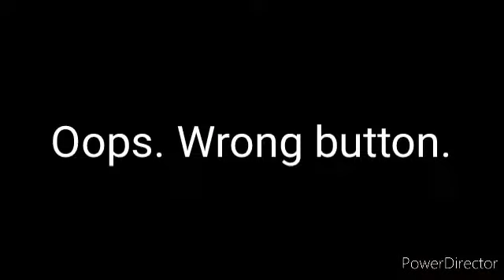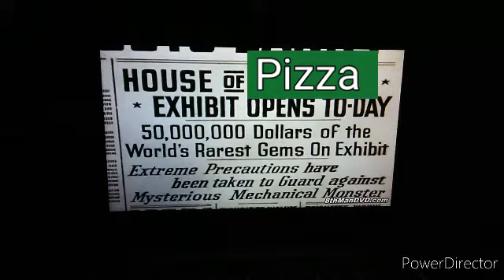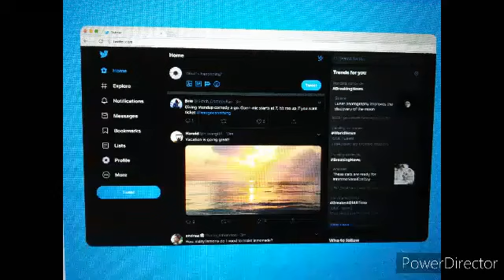YTPR: Soosman Orders a Pizza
Superman wants a pizza. And he'll get some.

The episode introduces Mr. Noseybonk, who will be a major villain in the series.